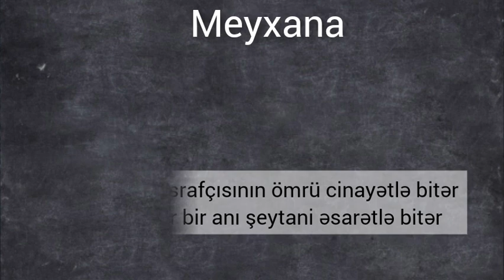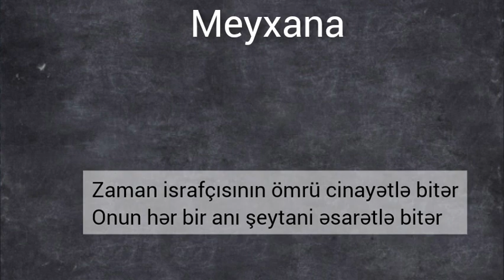Ravid Əliyev və Ramil Əkbərzadə Yeni Stolustu Meyxana Cenub Meydanı 2023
Yeni Stolustu  Meyxana 2023

Cenub Meydanı

Yeni Marağlı Meyxanlar
Yeni Müsiqi